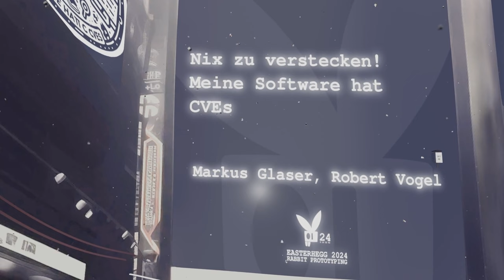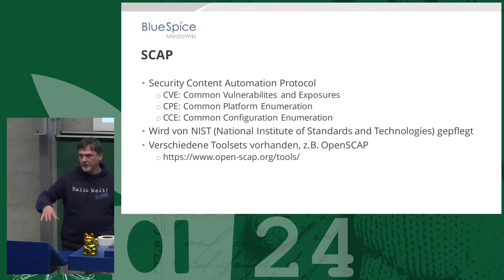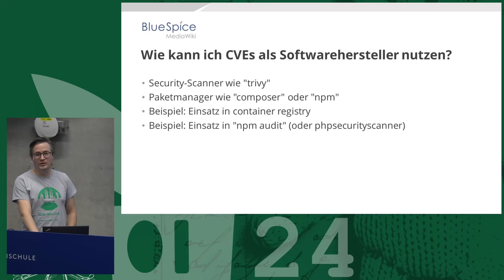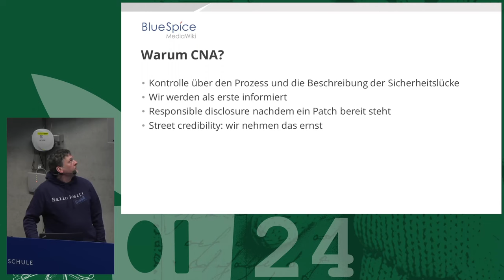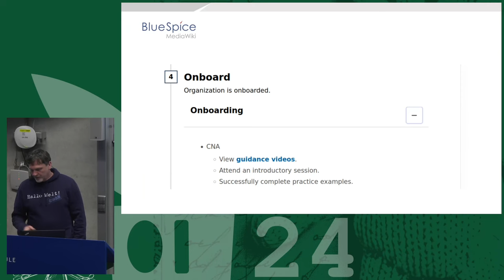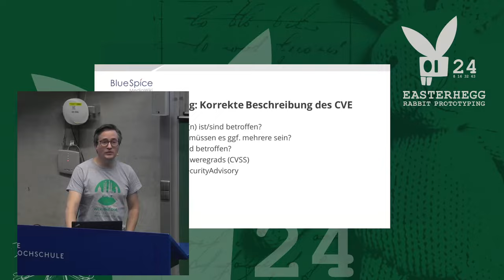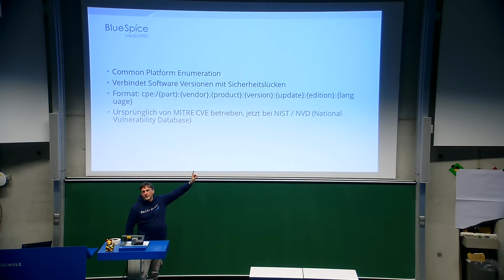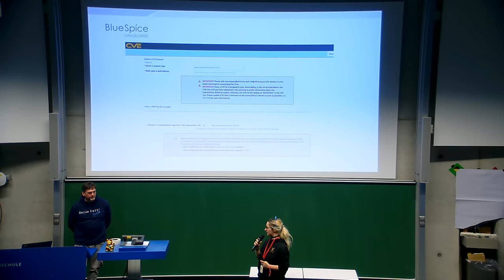EH21 - Nix zu verstecken! Meine Software hat CVEs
Als Open Source Softwareentwickler haben wir uns gefragt, wie wir unsere Nutzer über Sicherheitslücken am besten informieren können. Im Talk beschreiben wir unsere Erfahrungen und zeigen, wie man eigene CVEs erstellen kann.

Wenn man selbst Software entwickelt, kann es schon mal passieren, dass dabei eine Sicherheitslücke auftaucht. Wenn die Software aber noch Open Source ist, dann kann man nur schwerlich wissen, wer sie einsetzt. Ein verantwortungsvoller Umgang mit Sicherheitslücken bedeutet also auch, dass man die Betroffenen möglichst gut informiert. Dazu eignet sich die Common Vulnerabilities and Exposures Datenbank CVE. Aber wie kommt man an einen CVE-Eintrag? Wir sind den Weg gegangen, selbst CVEs für unser Programm zu vergeben. Dazu wurden wir eine CVE Numbering Authority (CNA).
Darüber wollen wir im Talk berichten und zeigen, wer und wie man das ebenfalls machen kann.

Markus Glaser
Robert Vogel